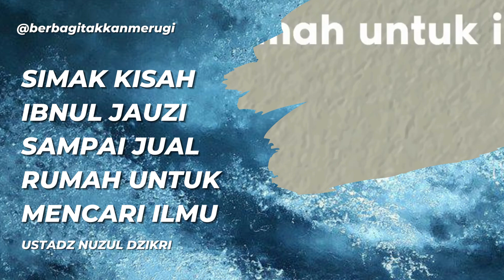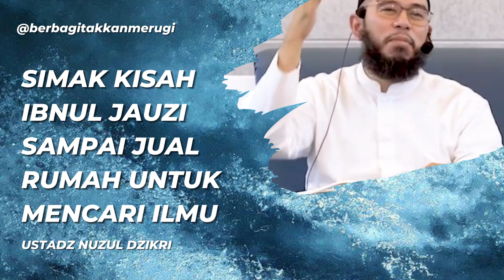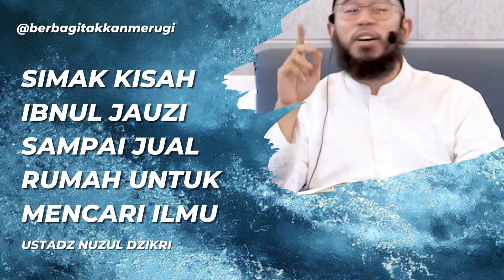SIMAK KISAH IBNUL JAUZI SAMPAI JUAL RUMAH UNTUK MENCARI ILMU | USTADZ NUZUL DZIKRI